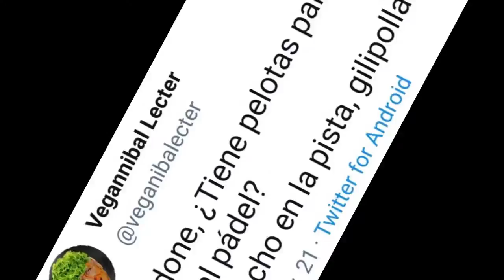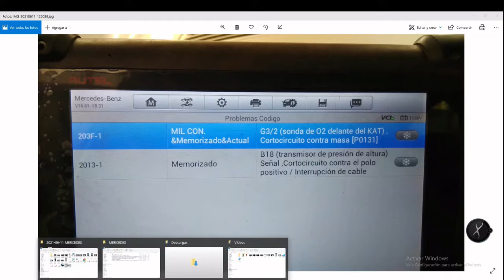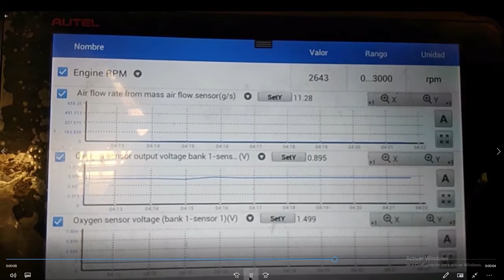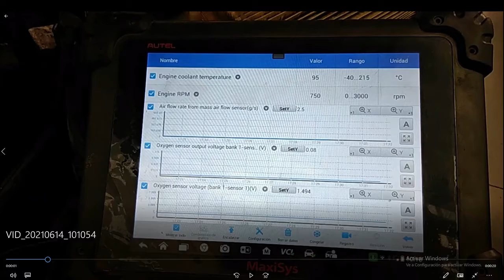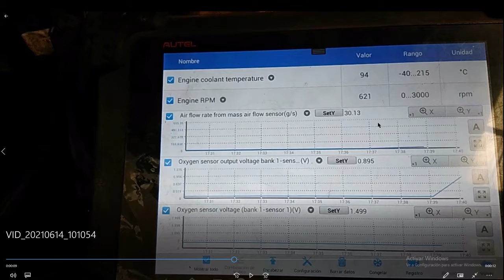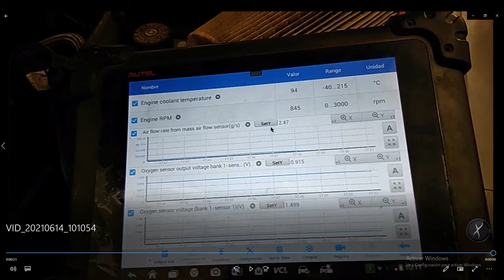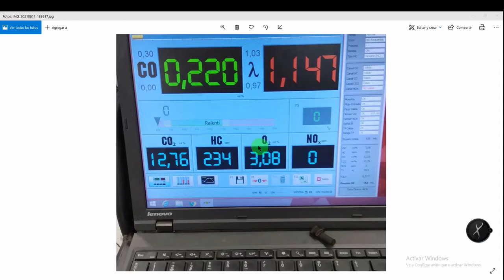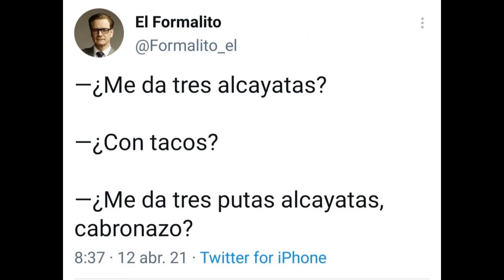✅ 👉P0131👈. MERCEDES C180 K. No pasa la ITV. ANÁLISIS GASES DE ESCAPE. DTC . 203F-1. PART 2. SOLUCIÓN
En este vídeo os presento todos datos necesarios para DIAGNOSTICAR esta AVERÍA. En el siguiente vídeo la SOLUCIÓN.

Mercedes-Benz C-Class (203) 1.8G 180K 2002-08
Código Motor: 271.946
DTC 203F-1. DTC P0131.

¡Análisis exhaustivo de gases de escape en Mercedes con Lambda Test! itv emisiones mantenimiento mecánico especializado 🔧🚗

👇Para poder diagnosticar y reparar esta avería vas a necesitar:👇
✅BOMBA DE VACÍO

Para abordar el problema de las altas emisiones en un Mercedes C180 K con código de motor 271.946 y que no pasa la Inspección Técnica de Vehículos (ITV) debido a esto, hay varias medidas que puedes tomar. Aquí tienes algunas sugerencias:

    Revisión del sistema de escape y catalizador: Asegúrate de que el sistema de escape esté en buen estado y que no haya fugas o daños. Además, verifica que el catalizador esté funcionando correctamente. Si está obstruido o dañado, puede provocar altas emisiones.

    Sondas lambda y sensores de oxígeno: Estos componentes son cruciales para el control de emisiones. Si están sucios o defectuosos, pueden provocar lecturas erróneas y altas emisiones. Considera reemplazarlos si es necesario.

    Filtros de aire y de combustible: Asegúrate de que los filtros de aire y de combustible estén limpios y en buen estado. Un filtro de aire obstruido puede afectar la mezcla de aire y combustible, lo que puede resultar en emisiones más altas.

    Mantenimiento del motor: Realiza un mantenimiento adecuado del motor, que incluya cambiar el aceite regularmente y ajustar la sincronización del motor si es necesario. Un motor en mal estado o mal ajustado puede producir más contaminantes.

    Revisión del sistema de inyección de combustible: Si el sistema de inyección de combustible está sucio o desajustado, puede afectar la combustión y aumentar las emisiones. Considera limpiar los inyectores de combustible o realizar una limpieza profesional del sistema de inyección.

    Actualización del software del motor: A veces, una actualización del software del motor proporcionada por el fabricante puede mejorar el rendimiento del motor y reducir las emisiones.

    Prueba de fugas de vacío: Las fugas de vacío en el sistema de admisión pueden causar una combustión incompleta y, por lo tanto, emisiones más altas. Realiza una prueba para detectar y reparar cualquier fuga de vacío.

    Revisión del sistema de encendido: Un sistema de encendido defectuoso puede causar una combustión ineficiente, lo que resulta en emisiones más altas. Verifica las bujías, los cables y la bobina de encendido y reemplázalos si es necesario.

    Condiciones de conducción: Asegúrate de que el vehículo se someta a la prueba de emisiones en condiciones óptimas. Una conducción agresiva o en condiciones extremas puede afectar temporalmente las emisiones. Intenta realizar la prueba bajo condiciones de conducción normales y evita aceleraciones bruscas antes de la prueba.

Si después de realizar estas medidas el problema persiste, puede ser necesario llevar el vehículo a un taller especializado o a un concesionario autorizado de Mercedes-Benz para una evaluación más exhaustiva y diagnóstico preciso del problema.

¿Qué hacer para pasar la ITV por gases?
¿Cómo pasar la prueba de emisiones?
¿Cómo quitar los gases del coche para pasar la ITV?
¿Cómo pasar la prueba de emisión de gases?
¿Cuánto cuesta arreglar las emisiones de un coche?
¿Cuánto es el límite de gases en la ITV?
¿Qué porcentaje debe de indicar la prueba de gases?
¿Cómo regular emisiones?
¿Cuántas veces se puede ir a la ITV sin pagar?
¿Qué pasa si te rechazan la ITV?
¿Cuándo echar el eliminador de humos?
¿Qué pasa si no pasa la ITV por segunda vez?
¿Qué pasa si no tengo el certificado de emisión de gases?
¿Cuándo echar Antihumos para ITV gasolina?
¿Qué provoca la emisión de gases?
¿Cuánto cuesta un catalizador nuevo?
¿Cuánto cuesta un cambio de sonda lambda?
¿Cómo saber cuándo hay que cambiar el catalizador?
¿Cuánto es la multa por emision de gases?
¿Cuánto es la multa por circular con la ITV desfavorable?
¿Qué significa valor lambda alto?
¿Qué significa lambda igual a 1?
¿Cuánto es el máximo de CO2 permitido?
¿Qué provoca HC altos en un auto?
¿Cómo reducir el CO2 en casa?
¿Cómo puedo reducir las emisiones contaminantes del vehiculo